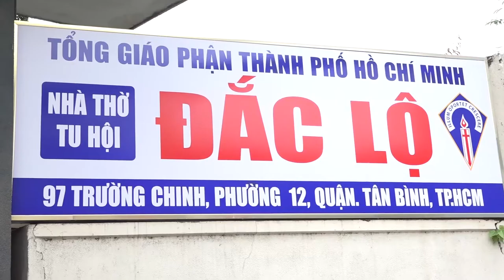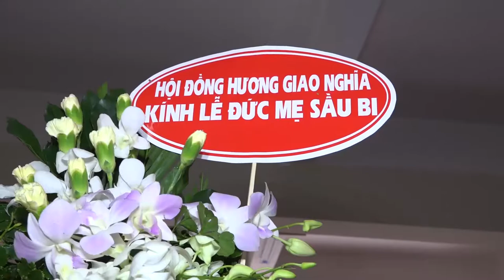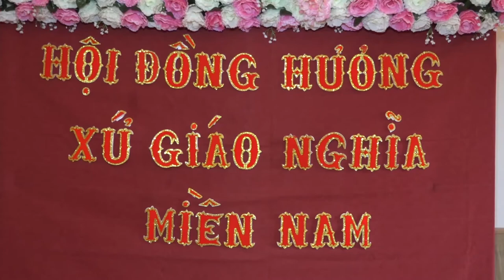hop mat dong huong gx giao nghia 2019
PV VĂN CHUNG